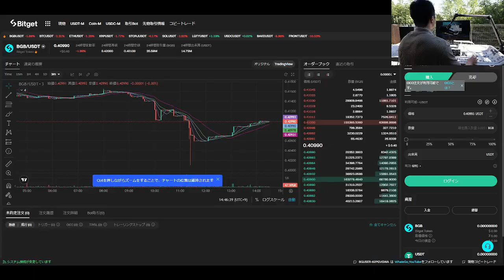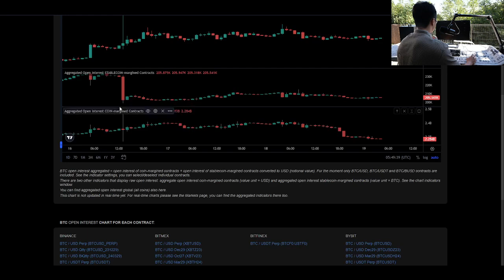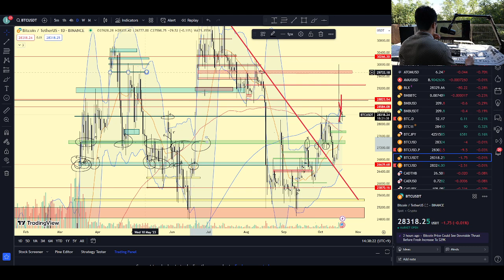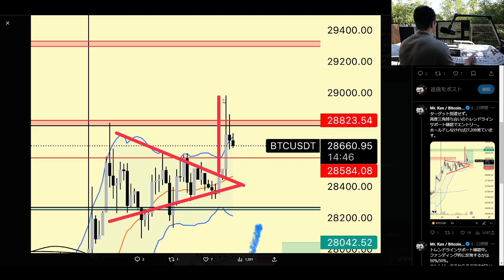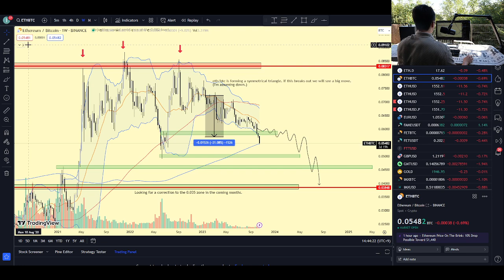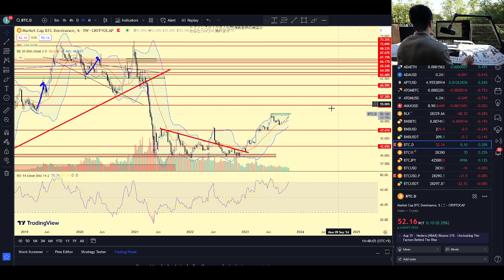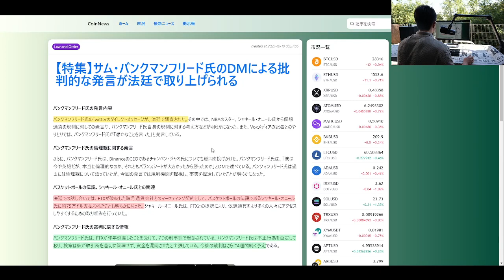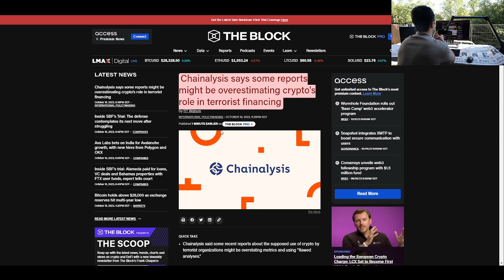ビットコインの次の動きに注意して！ [BTC / ETH / XRP / BNB]